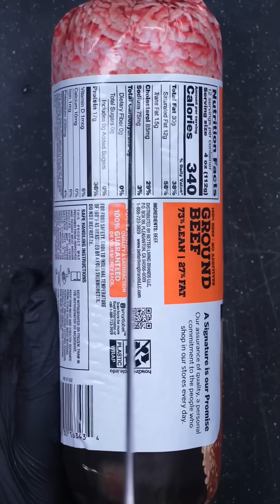Krusty Krab Pizza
Sponge Bob. Episode "Pizza Delivery"